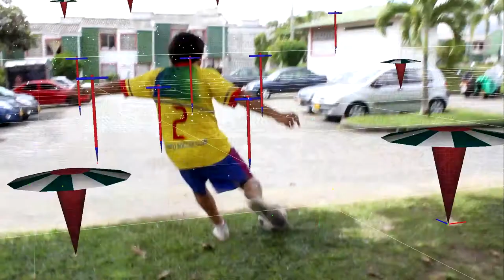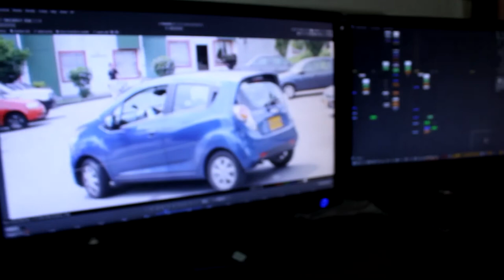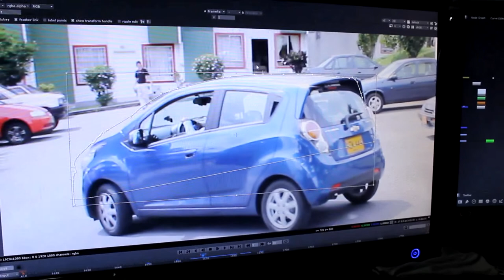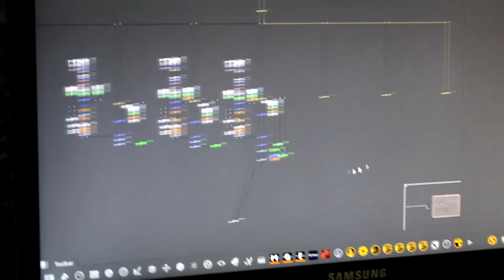Broma Sale Mal - VFX Breakdown & Behind The Scenes